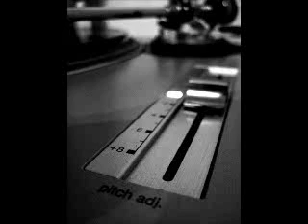Niambi - Come dance with me